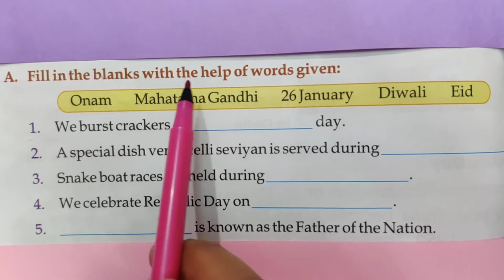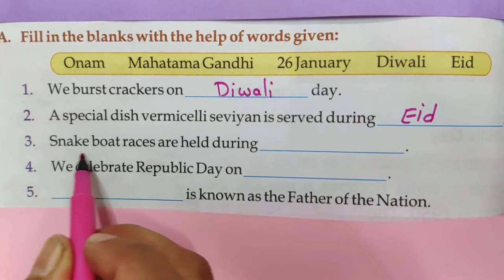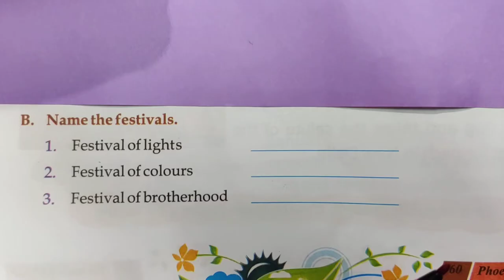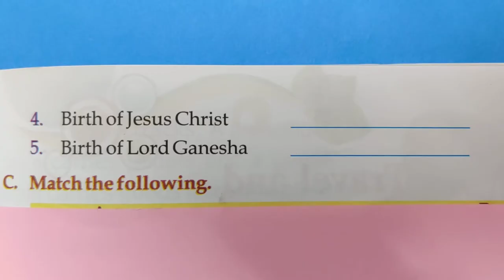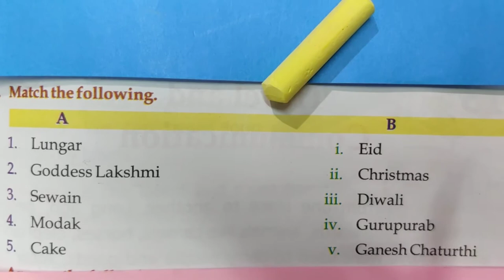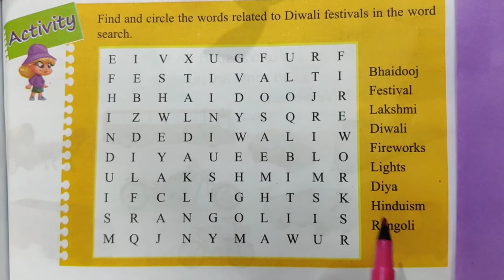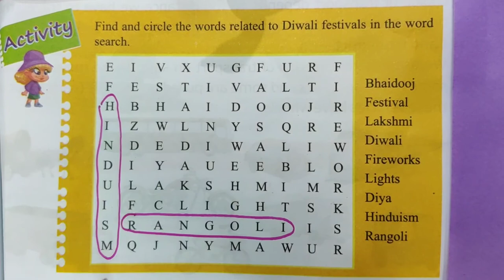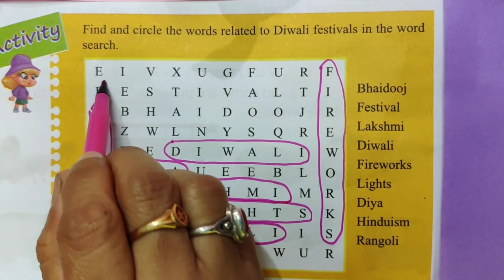##💐💐 II CLASS...EVS"12.Our Festivals"[Bit Part]...Page No:60,61(part-5)💐💐##